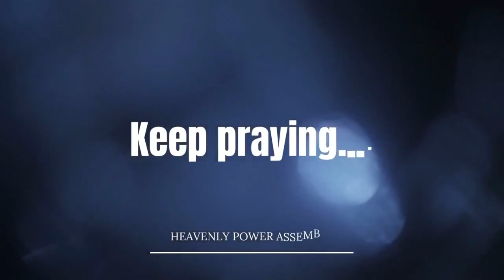🔴 LIVE | நானும் என் வீட்டாரும்... (30.05.2024) | Pas.Justin Prabhakar